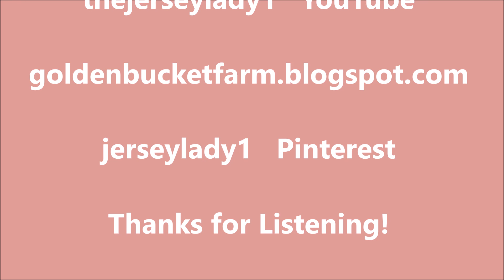The Prize Blog 5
This is an audio version of This Little Piggy Went Home which is my Blog # 5.